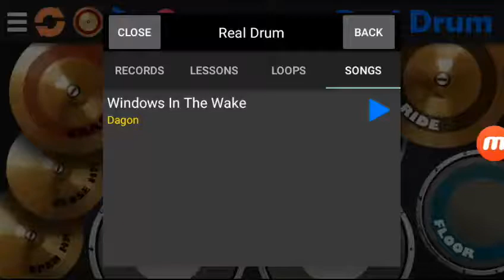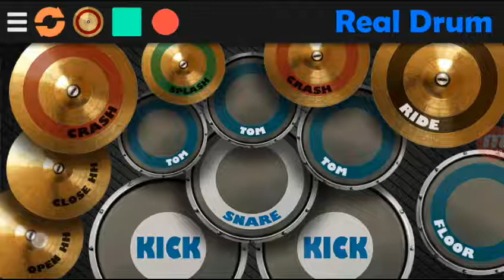Dagon - Windows In The Wake (Real Drum Cover).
Dagon
Slipknot
Mushroomhead.

Final Round...